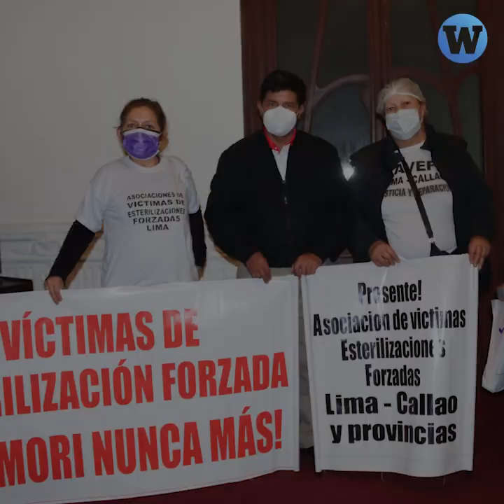Mujeres víctimas de esterilizaciones forzadas protestan contra la liberación de Fujimori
Mujeres cusqueñas y quechuahablantes protestan contra la liberación del dictador Fujimori tras esperar justicia más de 25 años.